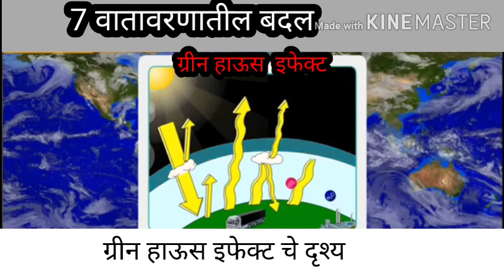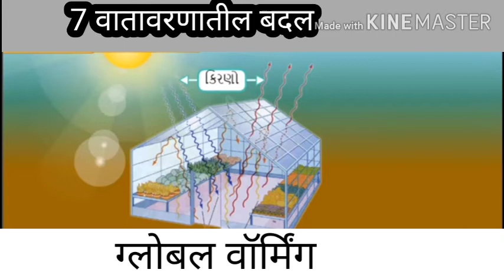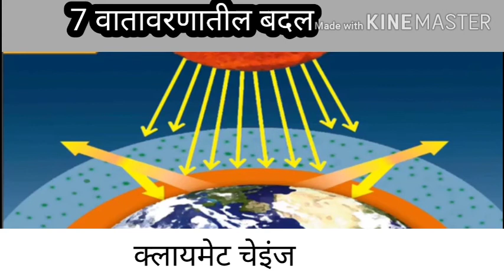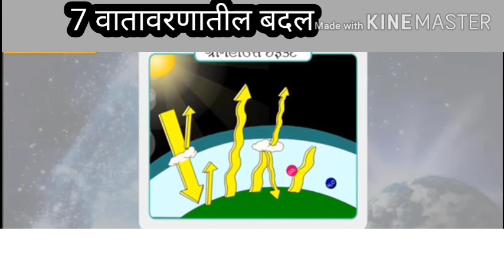MTB SCH 175 Std 8 S S Chapter 7 Period 1